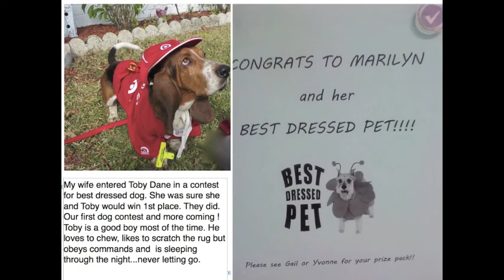Toby's Day Feb 7, 2014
This video of our newly adopted " Toby" is certainly not for everyone. It is for family, dog lovers and particularly those that love Basset hounds. We had a great day !